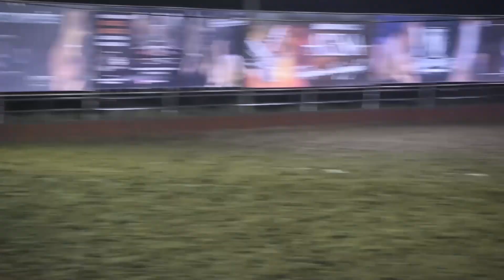DISPUTA DERBY AMADOR | ARENA SÃO FRANCISCO | CAMPEONATO CPV 2022